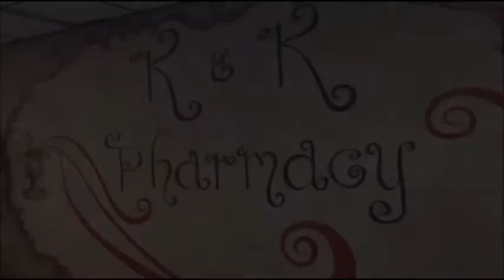K&K Pharmacy Back-to-School Immunizations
Bring your kids into K&K Pharmacy for back-to-school immunizations at 1411 West American Blvd in Muleshoe, Texas. Monday-Friday, 9a.m.-6p.m.  K&K Pharmacy is enrolled in the Texas Vaccines for Children Program and children 18 and younger can get their vaccinations free of charge with only a small administration fee, so come on in.   No appointment necessary!